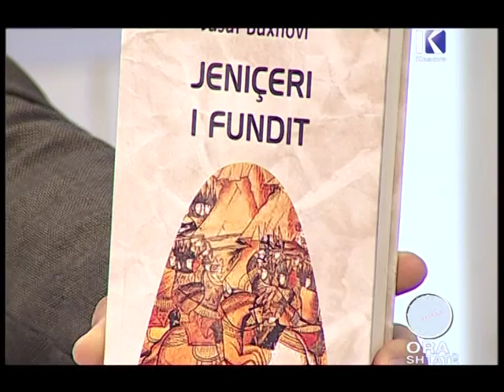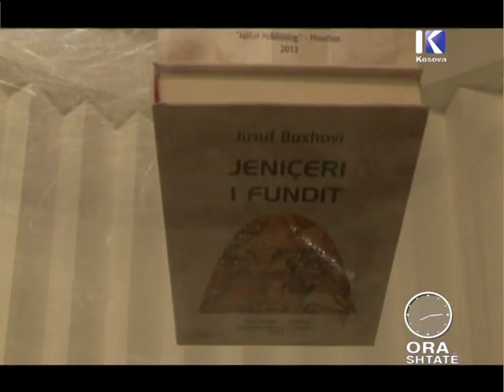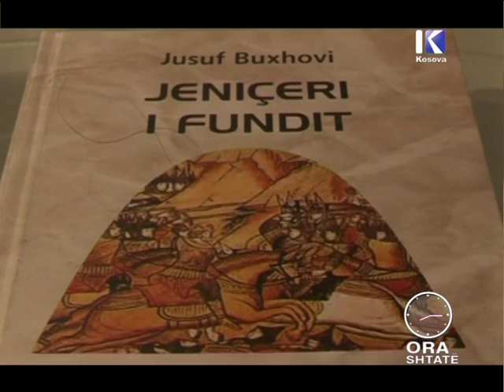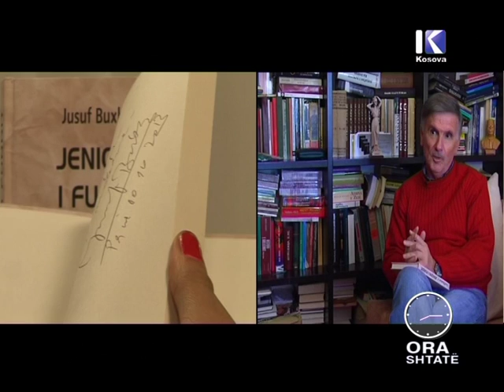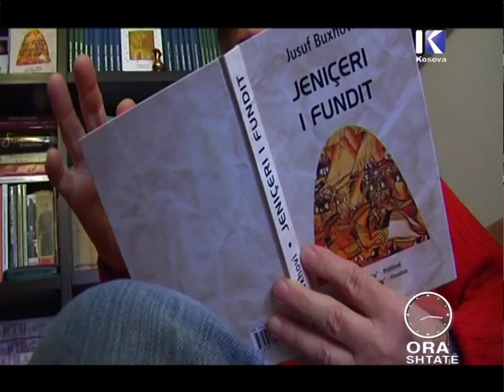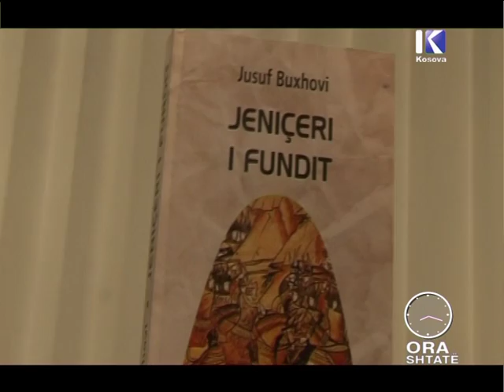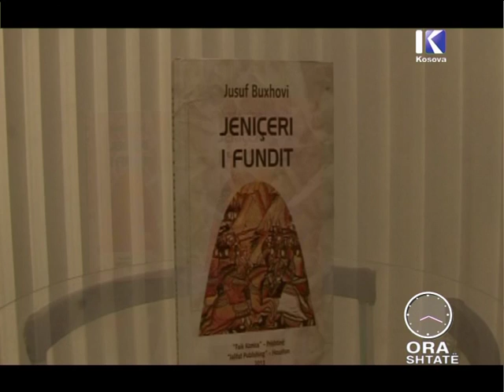ORA 7 - Libër: 'Jeniçeri i fundit' nga Jusuf Buxhovi - 10.10.2013 - KLANKOSOVA.tv